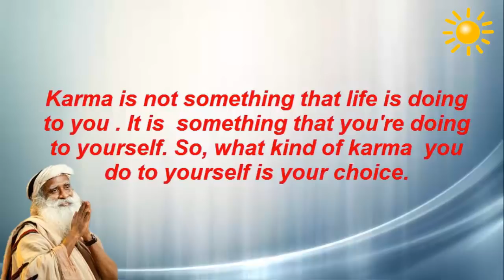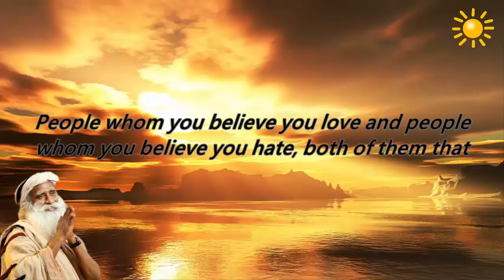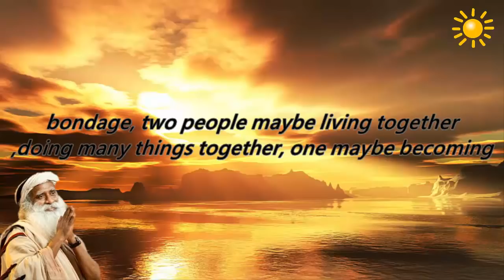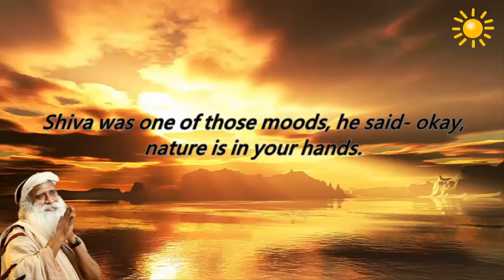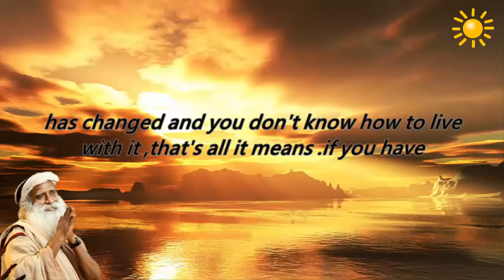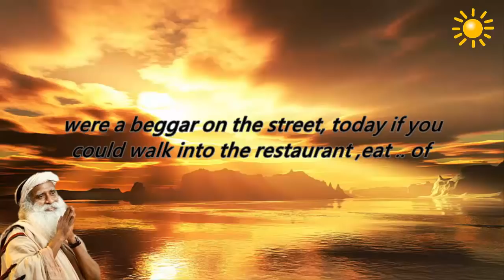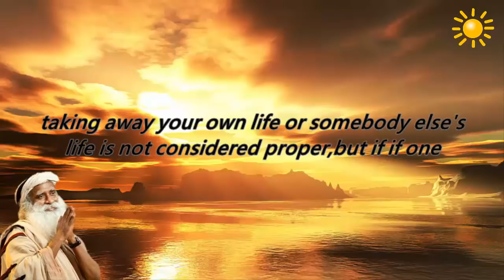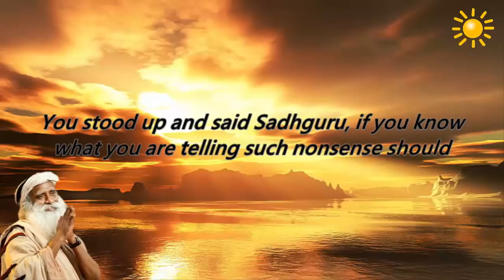Sadhguru - Break the cocoon of karma, and become butterfly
-it's something that you're doing within yourself
-it is something ,that is happening within you.
-break the cocoon of karma, and become butterfly-no warm can ever imagine what it means to be a butterfly
-The very fundamentals of karma mean it's my doing. Everything that I am -is my doing.
-Karma is not something that life is doing to you .it is something that you doing to yourself. So, what kind of karma you do to yourself is your choice.
-Karma is your choice.
--Failure is an idea, because success is also stupid idea ,don't become a slave to somebody's idea.
-every idea, every thought, every emotion, every value that you have is picked up from somewhere and it rules you from within.